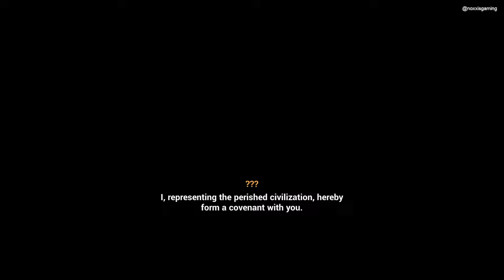Senadina Dancing Cutscene Animation | Going To Mars Luoxing | Honkai Impact 3rd Part 2 Version 7.3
Here's the introductory cutscene for the Going To Mars update in Honkai Impact 3rd Part 2 Version 7.3, where Senadina can be seen dancing gracefully in front of the new "Me" main character called Entropy.